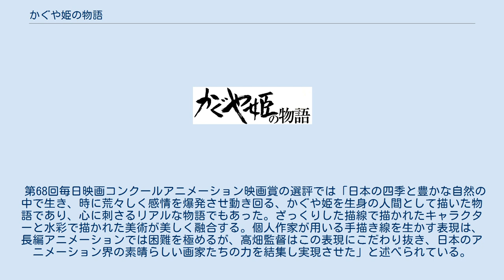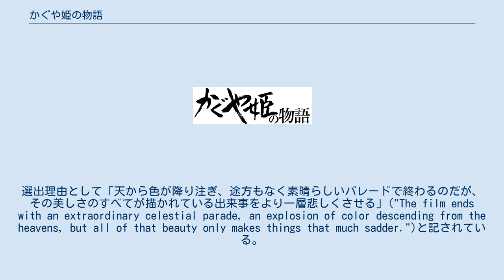かぐや姫の物語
『かぐや姫の物語』（かぐやひめのものがたり）は、『竹取物語』を原作としたスタジオジブリ制作の日本のアニメーション映画。
監督は高畑勲が務め、2013年11月23日に公開された。
キャッチコピーは「姫の犯した罪と罰」。
 高畑による監督作品は1999年の『ホーホケキョ となりの山田くん』以来、14年ぶりとなる。
高畑は本作公開から4年半後の2018年4月5日に死去し、本作が最後の監督作品となった。
 日本のアニメ映画としては破格ともいえる、企画開始から8年の歳月と50億円を超える製作費が投じられた。
技法面では、『ホーホケキョ となりの山田くん』で導入された、アニメーターの描いた線を生かした手書き風のスタイルが本作でも使用された。
加えて、背景も動画に近いタッチで描かれ、両者が一体となり「一枚絵が動く」ような画面をもたらしている。
 昔、山里に竹を取って暮らす翁と媼がいた。
早春のある日、翁は光り輝くタケノコの中から手のひらに収まる大きさの姫を見つけ、自宅へ持ち帰る。
姫はその日のうちに人間サイズの赤子の姿へと変わり、翁と媼によって「天からの授かりもの」として育てられる。
赤子の姿になった直後から生育が速く、半年余りで少女へと成長した。
姫は、少年・捨丸をはじめとする近くに住む木地師の子どもたちから「タケノコ」と呼ばれ、自然の中で彼らと遊びながら天真爛漫に育つ。
一方、光る竹から黄金（金の粒）や豪奢な衣を授かる体験を繰り返した翁は「天が姫を立派に育てよと命じている」と考え、「高貴の姫君に育てて貴公子に見初められることが姫の幸せである」と都に屋敷を建てて、秋に一家で移り住む。
 姫は、翁が宮中から招いた女官の相模から「高貴の姫君」としての躾けを受けさせられる。
ふざける姫だが、作法は身につけていた。
やがて「なよたけのかぐや姫」の名を与えられ、成人儀礼（裳着）と披露目の宴が行われる。
だが、酔った宴の客は翁に対し姫を侮辱する暴言を口にした。
それを聞いた姫は屋敷を飛び出し、装束も脱ぎ捨てながら走り続け、肌着一枚の姿で故郷の山の家にたどり着く。
木地師の去った冬の枯れ山で、姫は炭焼きの男から再び春が到来することを教えられる。
雪の中で行き倒れた姫は、気が付くと元の装束をまとって屋敷に戻っていた。
以来、姫は行儀よく振る舞った。
 次の春、屋敷の前は姫を望む多くの男であふれた。
ついには5人の公達(車持皇子・石作皇子・阿部右大臣・大伴大納言・石上中納言）が揃って求婚に訪れる。
姫を珍しい宝物に例えて称える公達に対し、姫は自分を思う気持ちの証として、自分と比較された宝物をそれぞれの公達に持参するよう求めた。
公達は唖然として引き上げ、門前の男たちも姿を消した。
これを喜んだ姫は、媼や侍女の女童を伴って花見に出かける。
桜の木の下で自分にぶつかった身分の低そうな子どもの家族が、平伏して許しを請い立ち去ったことに衝撃を受け、花見もせずに帰路につく。
その途上、物盗りの疑いで追われる捨丸と偶然顔を合わせ、盗みに対する制裁の暴力を受けるのを見て、姫は悲しんだ。
 3年後、宝物を持参したと称する公達が現れたが、贋物であったり、姫の関心を引くために巧言を弄したことが暴かれる。
宝物を得るために石上中納言が事故死したことで、姫は自らを責め悲嘆した。
だが、御門はかぐや姫に「5人の公達を手玉に取る女」と興味を示し、宮中に招こうとする。
命に代えても出仕しないという姫に、御門は忍びで屋敷を訪れ、姫を抱きすくめて連れて行こうとする。
その瞬間、姫の姿はかき消える。
おどろいた御門が叫ぶ呼びかけで、姫は姿を現し、御門は「次は自分の元に来ると信じている」と御所へと引き上げた。
 この出来事以来、姫は月夜には一人で空を見上げるようになった。
翁と媼が理由を問うと、姫は「自分が月から地上におろされた者」だと明かし、御門の来訪の折に月の助けを呼んだために帰ることになったと話す。
しかし自分は月には帰りたくないと泣き伏した。
 媼は内密に、姫を故郷の山に向かわせる。
そこで姫はちょうど山に戻ってきた捨丸と再会した。
二人は不思議な力で空中を舞い、手をつなぎ、抱きしめあった。
だが空に月が現れたとき二人は離ればなれとなり、その逢瀬は捨丸には夢として認識される。